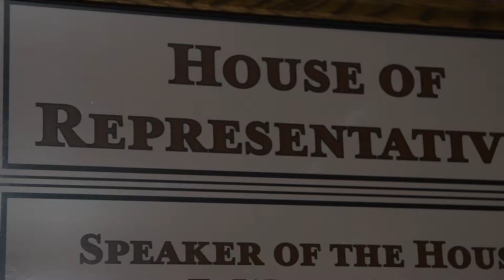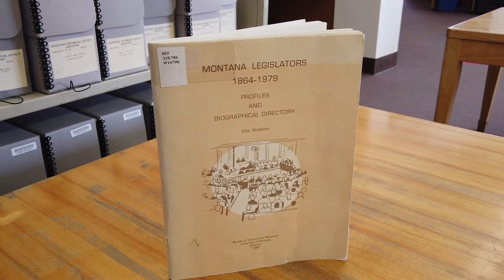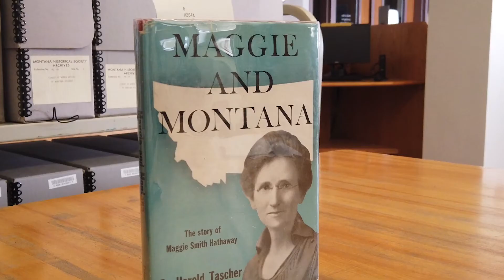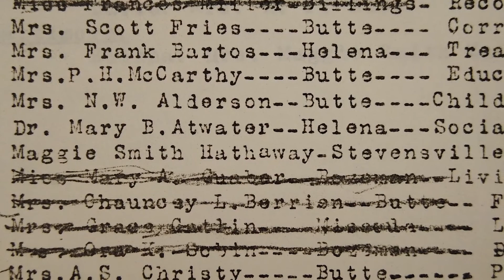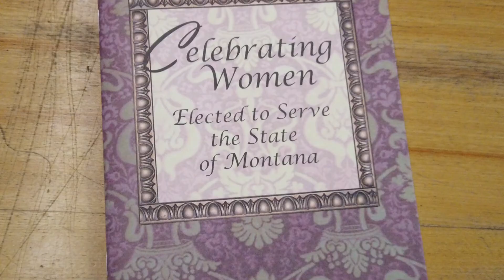Montana Women's History Month: Emma Ingalls, Maggie Hathaway 1st women elected to Montana House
The Montana Secretary of State's office is celebrating Women's History Month by highlighting some of the impactful women in Montana's history, including Emma Ingalls and Maggie Smith Hathaway, the first two women elected to the Montana House of Representatives.

Thank you Ellen Baumler, Montana author/historian

Photos:
Montana Historical Society & Montana Women's History

Publications:
"Celebrating women elected to serve the state of Montana"
"Emma Ingalls Papers" by Montana Historical Society Archives
"Maggie and Montana" by Harold Tascher
"Montana Legislators 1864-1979" by Ellis Waldron